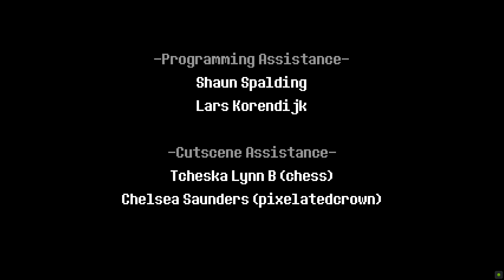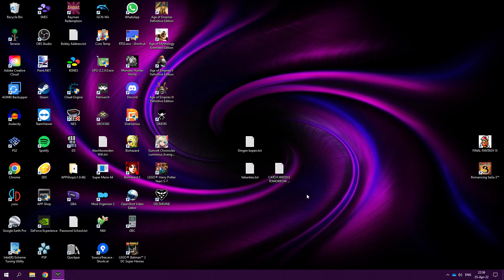Deltarune Part 23 - The End For Now